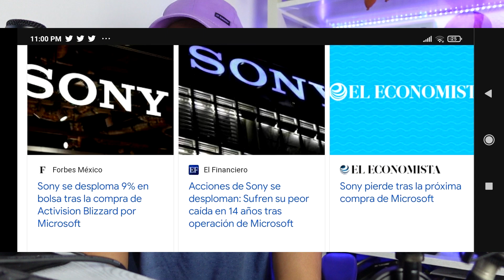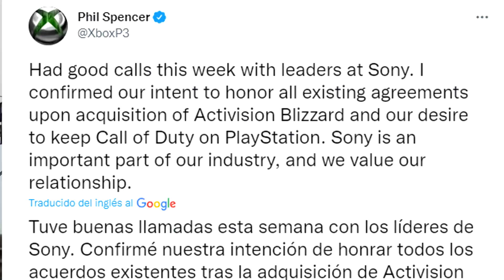CALL OF DUTY DEJARÁ PLAYSTATION - PHIL SPENCER HABLA CLARO - SONY RESPONDERÁ - PS5 - XBOX SERIES X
📲 Descarga la APP de Eneba y vende juegos, consolas o PC's

Que Tengáis Mucha Salud y Mucha Tecnología 💜💙